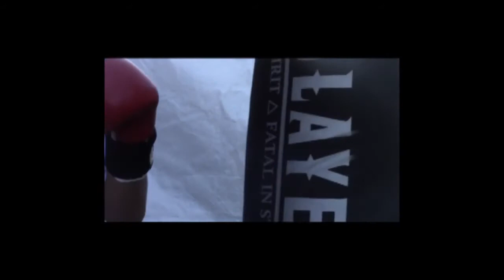THE PHYSICS OF BOXING PART 1 Talk like a boxing scientific expert!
The Physics of Boxing Part 1 is about the dynamic Laws Of Physics that cover offense, defence, counter punching, and footwork. The following Laws Of Physics are covered:  1. Laws of motion  2. Energy  3. Momentum  4. Rotational Motion  5. Torque  6. Rotational Inertia  7. Angular Momentum  8. The Conservation of Angular Momentum.